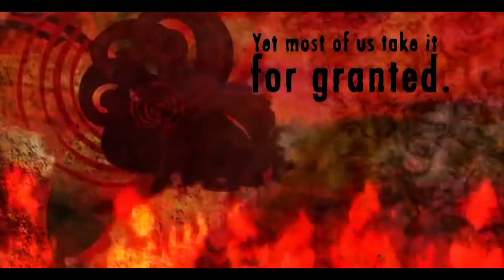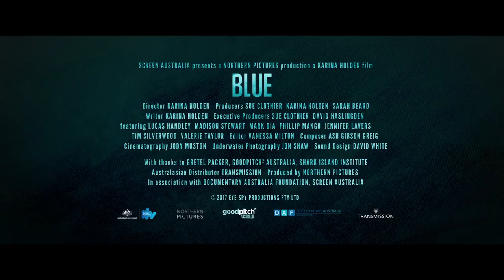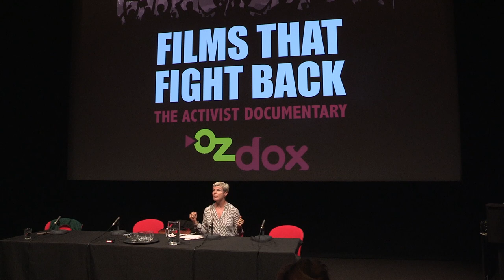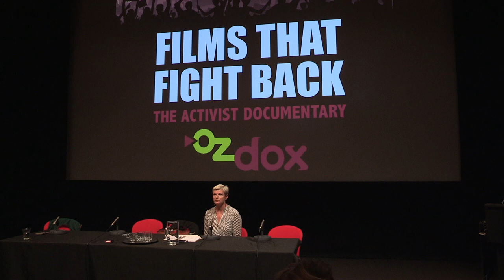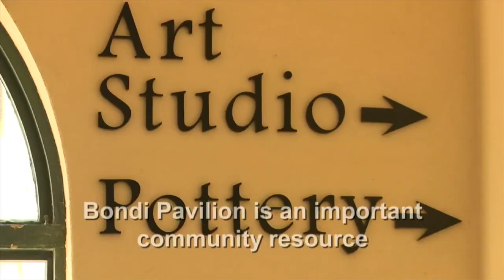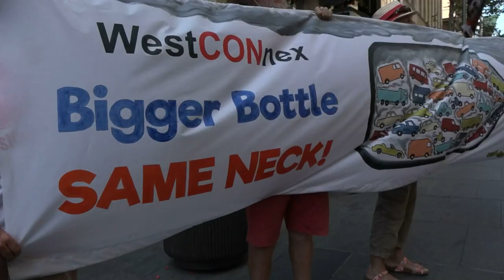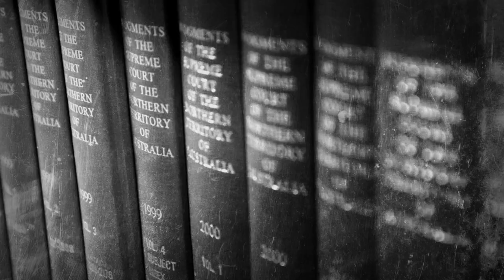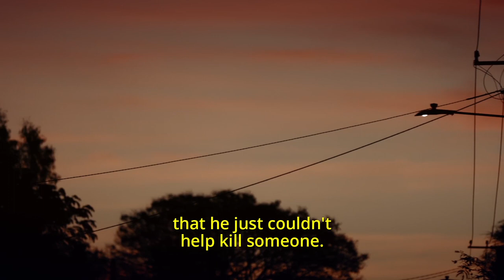Films That Fight Back - The Activist Documentary - OzDox April 2018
OzDox presents Films That Fight Back - The Activist Documentary

From ocean pollution to the environmental vandalism of mega mining, the selling off of public buildings to mandatory sentencing laws... These are some of the most controversial and challenging fights of our time.

A diverse panel of leading filmmakers discuss their work tackling these issues head-on, and how they are engaging with and rouse audiences into action. Specific activist documentary projects are discussed by each panellist.

Karina Holden (Blue), Nell Schofield (Guarding the Galilee/A Mighty Force), Mark Gould (Save The Bondi Pavilion) & Ivan O’Mahoney (The Queen & Zak Grieve).

Chaired by Ruth Hessey